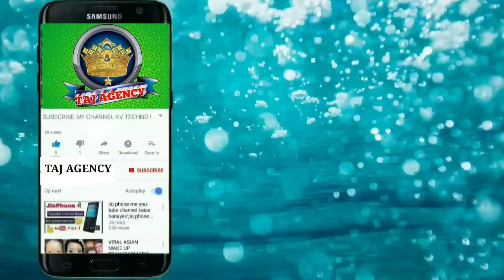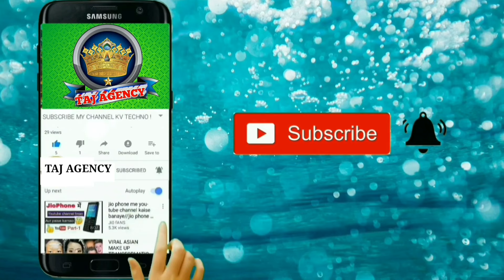Khuda Ki Nur ka jalva Dikhane Wale Hain | by Mulana Sultanpuri | Irfan Warsi sultanpuri new naat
Assalam u Alaikum DostAssalamo   Please Support Us Click On Subscribe Button Like Comments And Share This Video We Are Always Try To Upload Something New In Hd Sound Quality Keep Watching This Video And Enjoy Yourself  Aap  Yahan Sunni Razvi Barelvi Ahle Sunnat Ki Aawaz Ahle Sunnat Wal Jamat Ke Islamic Jalso Ki Recording Jaise Latest Naat Collection New Naat Manqabat Taqreer Bayan Nizamat Hamd Salam Kabhi Bhi Sun Sakte Hain  हमारे Taj AGENCY CHANNEL पर रोज़ नई नात तक़रीर निज़ामत के Video देखने के लिए हमारे Channel को अभी Subscribe करे और रोज़ नए Video s देखते रहें 《TAJ AGENCY 》Mobile number

TAJAGENCY
Tajagency
Tajntwrk
Maulana sultan sultanpuri
majrooh sultanpuri songs
bhojpuri album recording
audio recording studio
asif raza saifi ki nizamat
nizamat asif raza saifi lyrics
asif raza saifi nizamat imam hussain
Sultan ki nizamat ki
muhammad irfan warsi
muhammad irfan warsi-naat sharif 2021

Irfan warsi